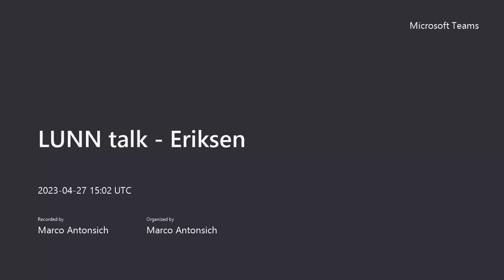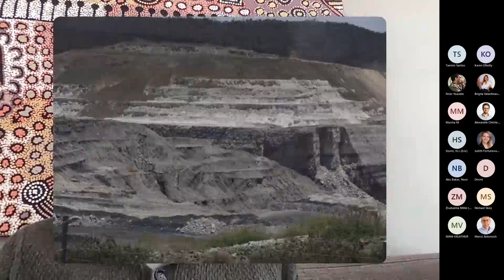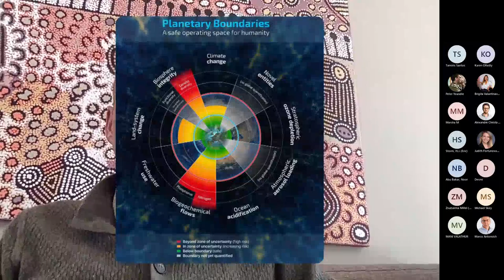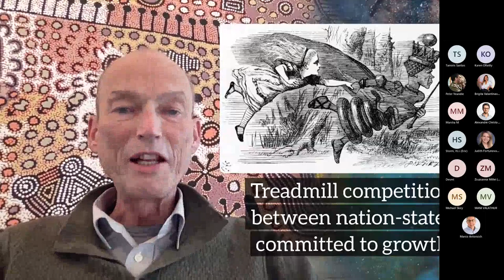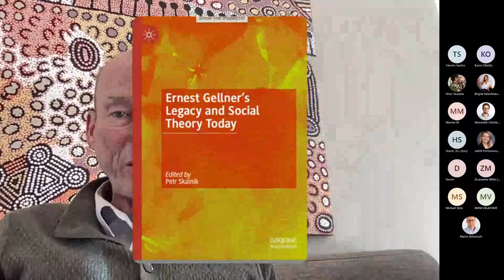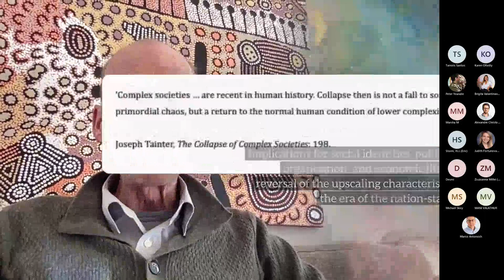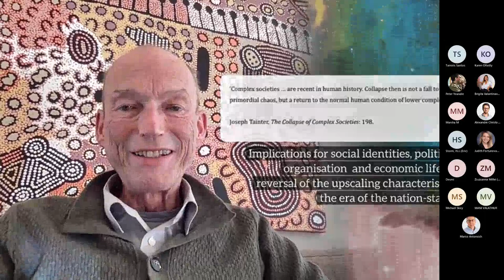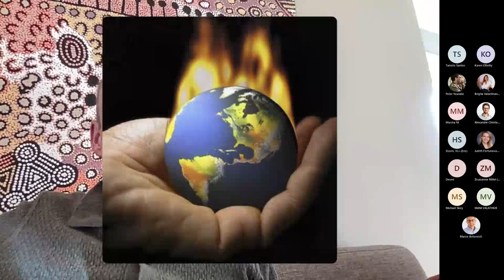Thomas Hylland Eriksen - Nationalism and climate change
This talk, featuring Professor Thomas Hylland Eriksen (University of Oslo, Norway), was convened by the Loughborough University Nationalism Network (LUNN) on Thursday 27 April 2023.

Abstract: The canonical theories of nationalism from the 1980s barely touched on environmental issues. Whether the main focus is on print capitalism and the expansion of the collective imagination, the growth of state bureaucracies, capitalism or, more broadly, the transition from “Agraria” to “Industria”, theories of nationalism emphasise the shift from “Gemeinschaft” to “Gesellschaft” as a main cause of nationalism. In this talk, I will discuss to what extent the theoretical frameworks developed by Gellner, Anderson, Hobsbawm and others can be applied to the current global situation, and to what extent nationalism may cease to be part of the problem, but offer solutions to this major, self-inflicted crisis affecting all of humanity, regardless of their nationality.